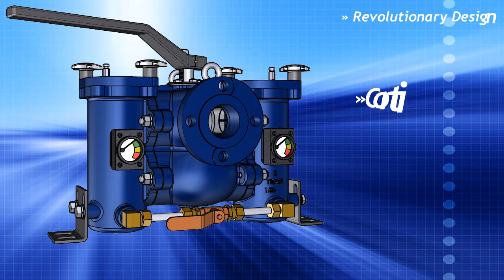Titan Flow Control Duplex Strainer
Titan's new Duplex Strainer Design.